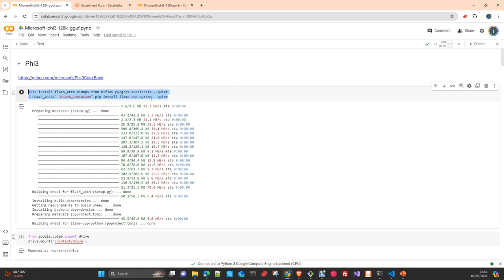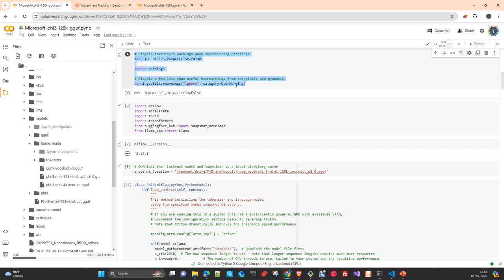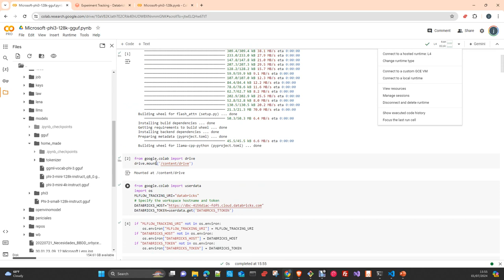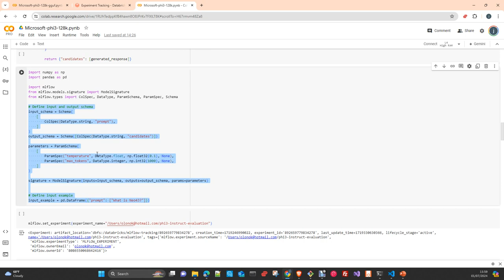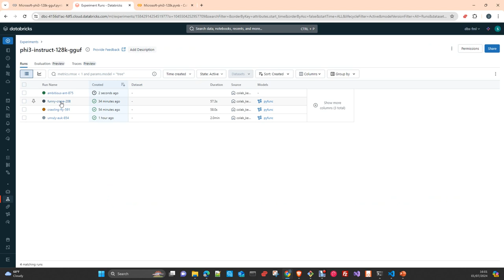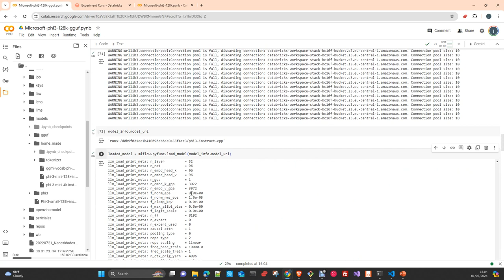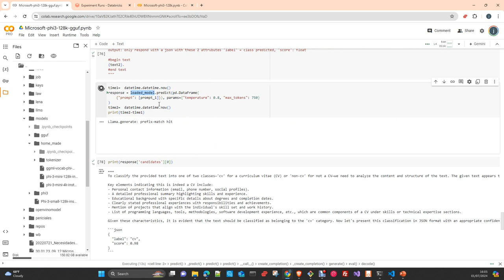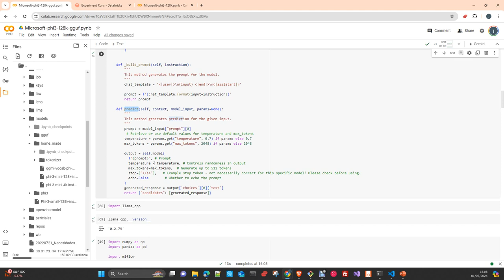MLOPS MLFlow :Log and Load in MLflow Microsoft Phi3 mini 128k in GGUF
In this video I will show you how to log and load a quantized LLama.cpp model in MlFlow. I will create a Python Class , log in mlflow and load it to do inference . The model it is quantized with llama.cpp into int8